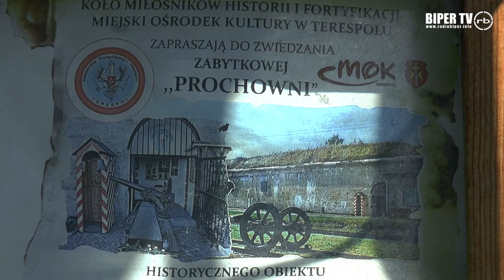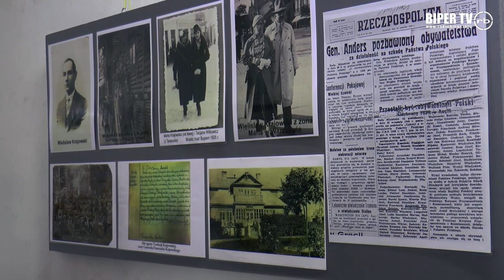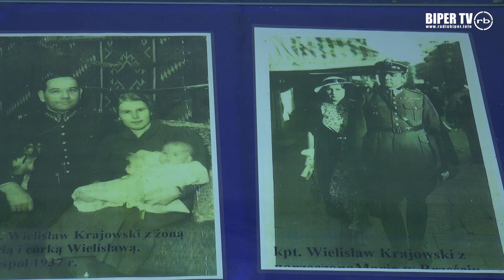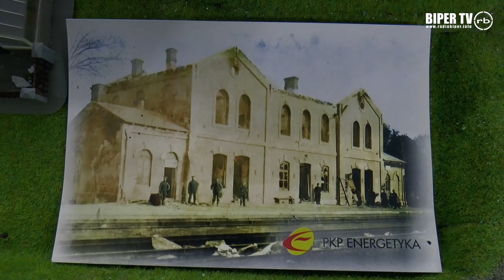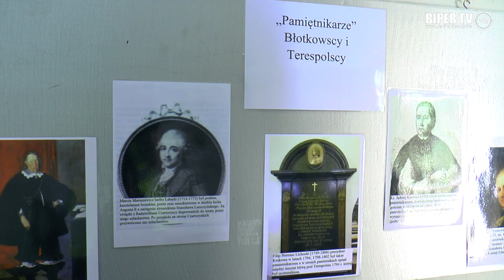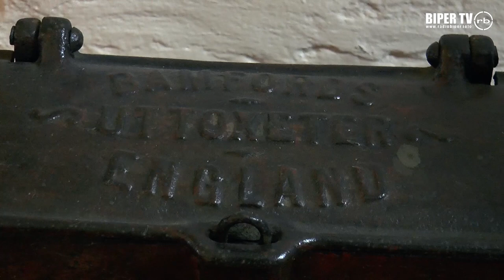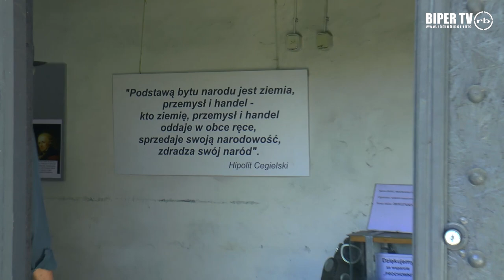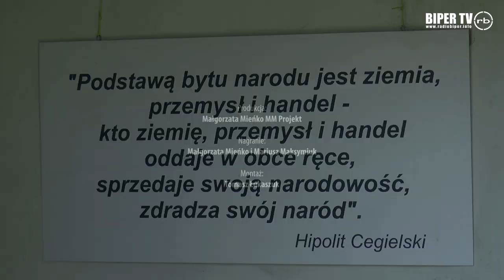Prochownia w Terespolu. Odkryj sekrety XX-wiecznej fortyfikacji